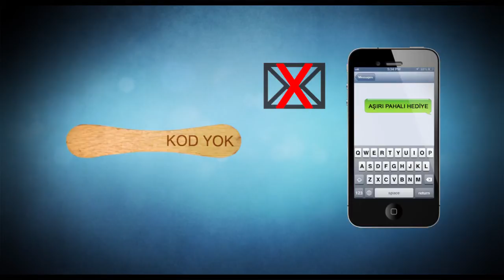Panda Hazlı ve Öfkeli Virali (Mayıs 2014)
Panda Hazlı Ve Öfkeli Reklamı (Mayıs 2014), panda virali, alaycı panda reklamı, hazlı ve öfkeli panda reklamı